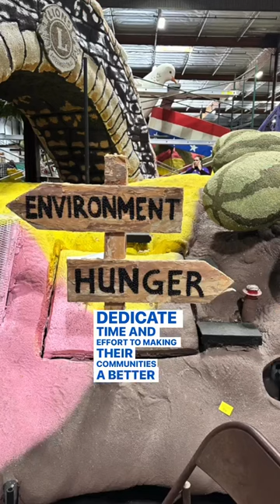Lions International rang in 2023 in style at the Rose Parade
Lions International rang in 2023 in style at the Rose Parade in beautiful Southern California. Volunteers carefully decorated the colorful 35-foot float and even made time for an impactful service project along the way.